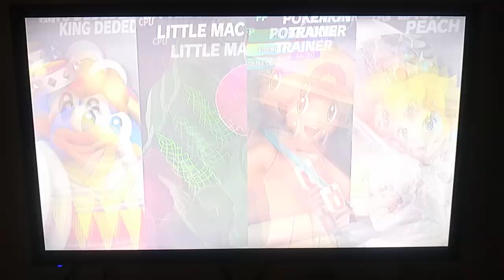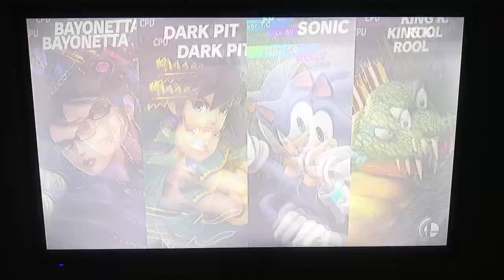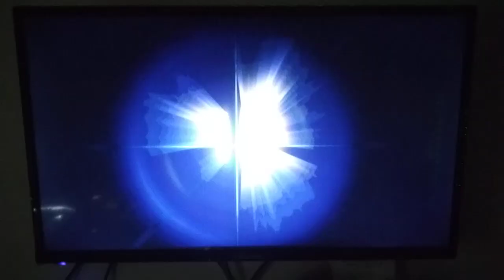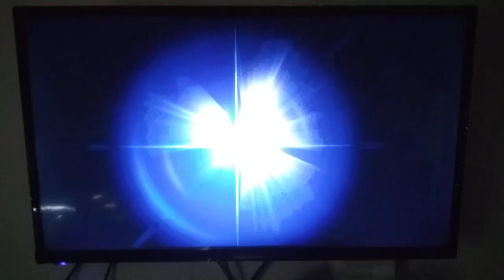CPU tournament with champions